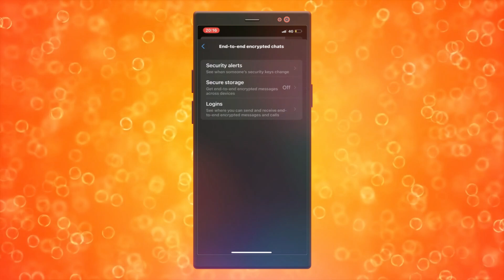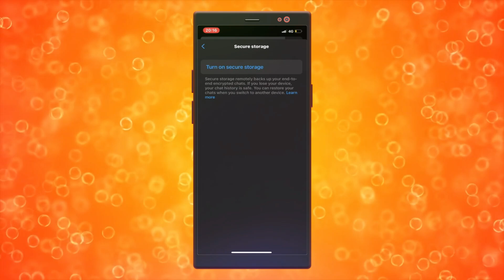Solucionar problema de falta de la opción "Sincronizar historial de chat" en Messenger (FÁCIL 2024)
como cambiar el pin de messenger,¿cómo sincronizo mi historial de chat en messenger?,solucionar el problema de sincronización del historial de chat que falta ahora en messenger,cómo eliminar el cifrado de extremo a extremo en messenger,como recuperar el pin de messenger,cifrado de extremo a extremo en messenger,cómo sincronizo mi historial de chat en messenger,cómo obtener la opción de crear pin en messenger,cómo ver el cifrado de extremo a extremo en messenger